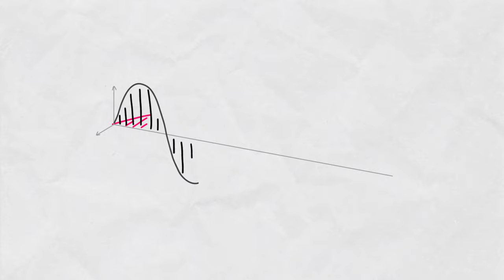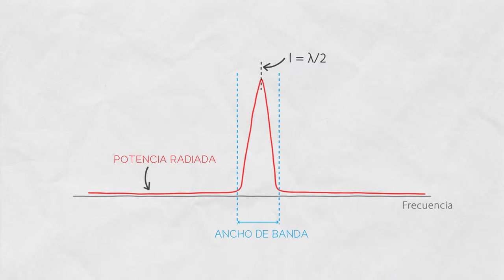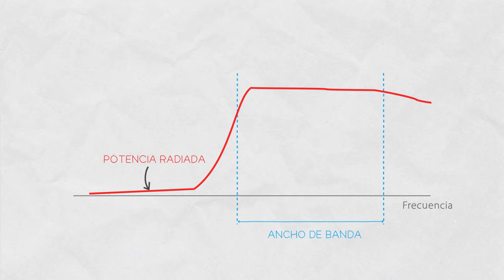Inside Wireless en Español: ¿Qué es una antena?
¿Qué es una antena? ¿Cómo funciona una Antena? ¿Qué tipos de Antenas existen? En este video, encontrará la teoría de la antena explicada de la manera más fácil posible. Un enlace inalámbrico no puede funcionar sin antenas. Mire donde mire, las antenas son omnipresentes, lo sepa o no.

La antena es una interfaz entre una onda de RF que viaja dentro de un cable y vuela por el aire; literalmente, transforma la señal de RF de un medio físico a transmitida por el aire. La antena recibe y transmite las ondas electromagnéticas por igual, es decir, es recíproca.

El tipo de antena más básico es un dipolo de alambre, que es una antena resonante. La resonancia es un fenómeno físico que ocurre cuando la longitud del dipolo es igual a la mitad de la longitud de onda de la señal. Cuando está en resonancia, irradia la señal al espacio libre.

Las antenas de apertura son más intuitivas de entender: irradian la onda electromagnética a través de una apertura. Por ejemplo, la antena tipo corneta es una antena de apertura: la onda que viaja en la guía de ondas se irradia a través del tamaño y la forma correctos de una antena corneta, que puede verse como un ensanchamiento gradual de la boca de la guía de ondas.

Visite para obtener más información sobre la tecnología de antenas de RF elements y cómo ahorra espectro de RF.

0:00 - intro
0:24 - Propiedades de las ondas EM
0:50 - Cómo funciona la antena resonante
1:22 - Cómo funciona la antena de apertura